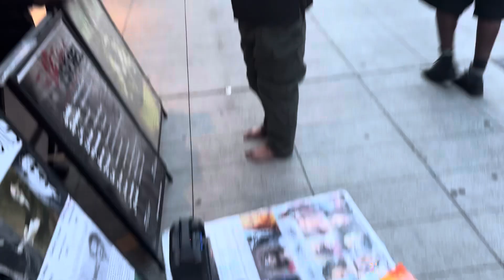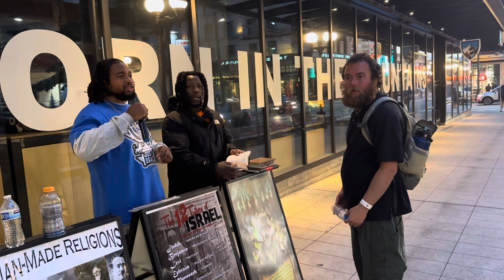Bare foot Cave Beast & Vanilla ICE gets SLICED!!!